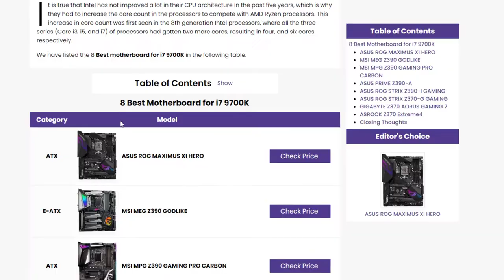How to Bold Primary Keyword